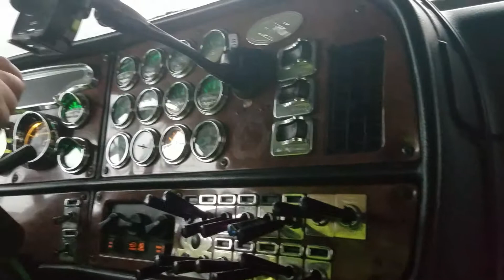Truckin through the mountains of pa